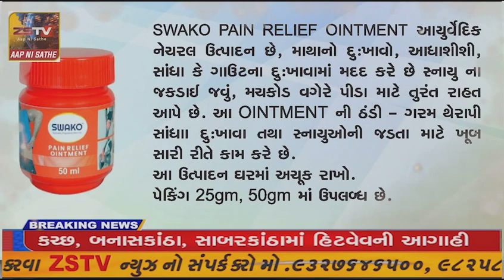વકતાપૂર ખાતે કન્ફોટેબલ ફાઉન્ડેશન દ્વારા ડિજિટલ ટ્રેનિંગ સેન્ટરનું ઉદ્ઘાટન કરવામાં